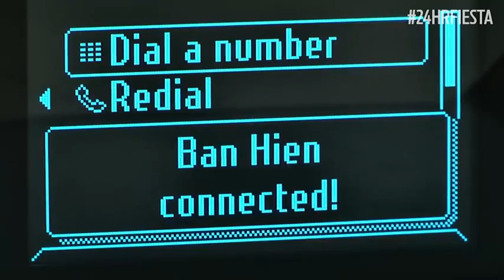XE FORD FIESTA 2014 BẠN HIỀN MUA FORD GỌI NGAY TRÍ PHÚ MỸ FORD 0908 965 356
CÔNG TY CỔ PHẦN Ô TÔ PHÚ MỸ-Phú Mỹ Ford

Nhà phân phổi ủy quyền-chính hãng của Ford
Công ty chúng tôi tự hào là một trong những đại lý Ford được trang bị máy móc,trang thiết bị hiện đại bậc nhất ngành ô tô hiện nay với vốn đầu tư hơn 100 tỉ đồng.
Hệ thống Showroom và xưởng dịch vụ của Phú Mỹ Ford được thiết kế theo tiêu chuẩn đại lý của Ford toàn cầu trên diện tích hơn 7000 m2.

Phú Mỹ Ford-chuyên:
- Phân phối các dòng xe Ford chính hãng.
- Thu xe FORD Cũ ĐỔI XE FORD Mới với giá ưu đãi.
- Bảo hành, bảo dưỡng chính hãng.

GỌI ĐỂ CÓ GIÁ TỐT NHẤT VÀ TƯ VẤN NHIỆT TÌNH

BẢNG GIÁ XE FORD FIESTA 2014
1. Fiesta Ecoboost 1.0L 5 cửa : 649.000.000 VND
2. Fiesta Titanium 1.5L 5 cửa: 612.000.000 VND
3. Fiesta Sport 5 cửa 1.5L: 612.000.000 VND
4. Fiesta Trend 1.5L 5 Cửa: 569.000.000 VND
5. Fiesta Trend 1.5L 4 Cửa 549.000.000 VND
Tặng : TIỀN MẶT LÊN ĐẾN 30 TRIỆU - bảo hiểm 2 chiều -- Tặng DVD 2DIN 15 triệu- ghế da -- phim cách nhiệt 3M 7 triệu & 7 món phụ kiện: bao tay lái, nước hoa, tappi sàn, bìn xịt nội thất, tấm che nắng, áo trùm xe..v..v..tùy vào sớ thích khách hàng

HÃY GỌI ĐỂ BIẾT CỤ THỂ CHƯƠNG TRÌNH KHUYẾN MÃI